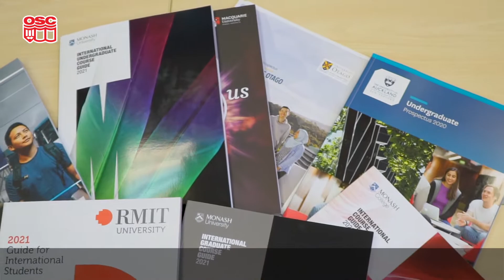一站式海外升學服務機構 - 學聯海外升學中心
學聯海外升學中心擁有五十年的專業經驗，為學生提供貼身的海外升學服務，是港澳地區歷史最悠久和最具規模的一站式升學諮詢機構。
本中心代表著全球2,000多所大中小院校，遍佈國家包括：英國、美國、澳洲、新西蘭、加拿大、芬蘭、瑞士、荷蘭、法國、意大利、德國、西班牙、日本及新加坡等。為有志負笈海外升學深造之在學或在職人士等，提供最專業快捷的一站式綜合服務。